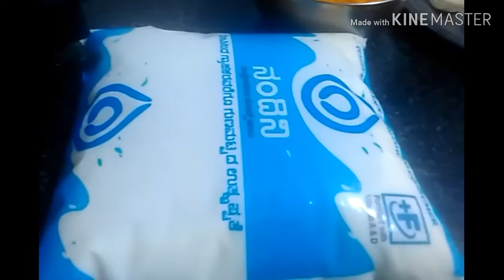Yummy Mango Rabadhi(ருசியான மாம்பழ ரபடி )